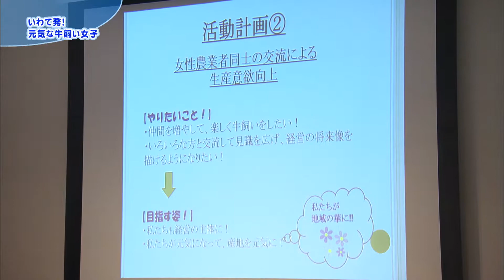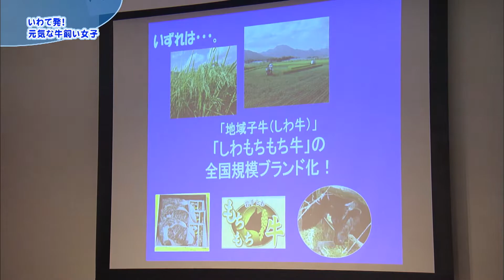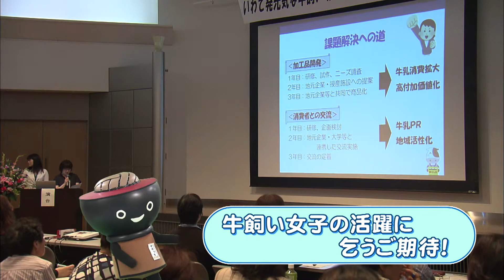【いわて！わんこ広報室】 第15回「いわて発！元気な牛飼い女子」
2015年7月15日放送
　岩手の畜産は、生産者の高齢化や担い手不足といわれていますが、その中で肉用牛と酪農に携わる女性がとても元気です。
　そこで、今回は女性の視点を生かし、岩手の畜産農業を支えていこうという取り組みとしてスタートした「第1回牛飼い女子交流会」の模様や関係者の意気込みをお伝えします。盛り上がる「牛飼い女子！」、これからの活躍が楽しみです。